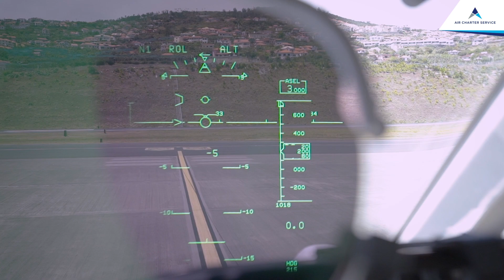Quick Look: Dassault Falcon 7x in 35 Seconds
Dassault Falcon 7x Walk-Through in 35 Seconds